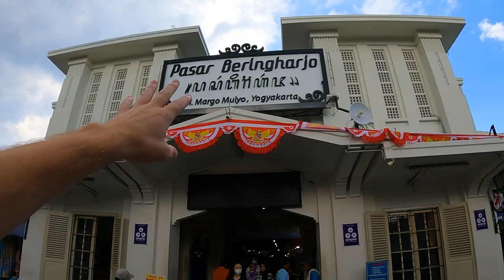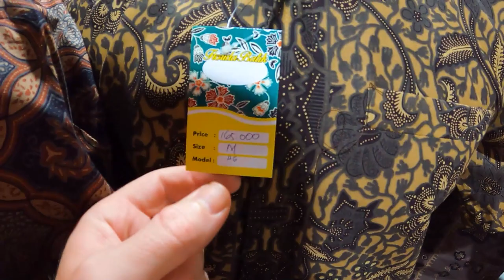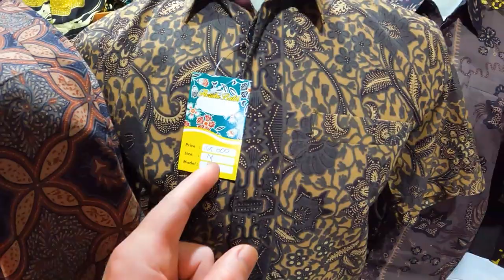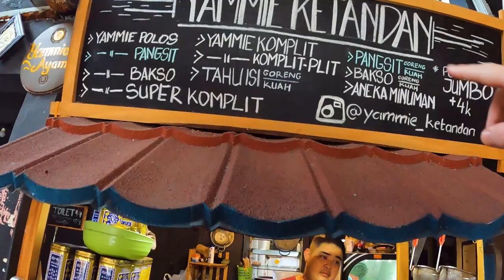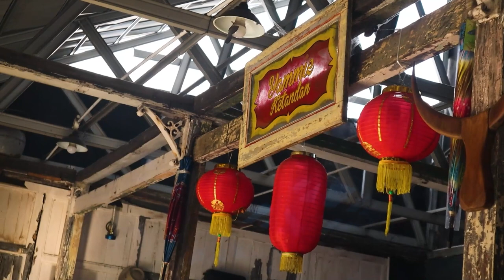This is how Indonesians treat foreigner at the market... 🇮🇩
I was starving after a day of shopping at Beringharjo Market in Malioboro, Yogyakarta.
So Ivana and I went to Chinatown, and found a small noodle shop that sold yammie.
It was amazing!! Check out my reaction trying this addicting Indonesian food...I kept ordering more!!

Now, what is the difference between mie ayam, yammie, and yamin?

TIMESTAMPS:
00:00 - Market hunt
17:25 - You MUST eat THIS!